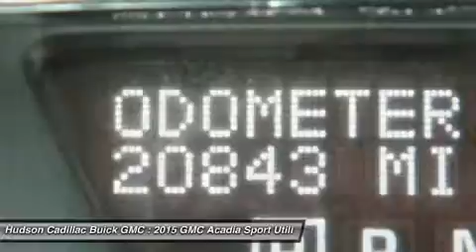2015 GMC Acadia 24176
2015 GMC ACADIA Poughkeepsie, NY
Stock# 24176

2023 South Rd.

Tried-and-true, this certified Used 2015 GMC Acadia SLT lets you cart everyone and everything you need in one vehicle. It is well equipped with the following options: Wipers, front intermittent with washers, Wiper, rear intermittent with washer, Windows, power with driver Express-Down, Wheels, 4 - 19  x 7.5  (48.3 cm x 19.1 cm) aluminum, Wheel, 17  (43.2 cm) compact steel spare wheel and tire, Visors, driver and front passenger, padded with cloth trim, color-keyed and illuminated vanity mirrors, Universal Home Remote includes garage door opener, 3-channel programmable, Trim, interior, aluminum on instrument panel and steering wheel, Transmission, 6-speed automatic (Included and only available with TV14526 AWD models.), and Tires, P255/60R19 H-rated, blackwall. Carry all your passengers in the comfort of every amenity in this trustworthy and dependable Acadia. Live a little - stop by Hudson Cadillac Buick GMC located at 2023 South Rd., Poughkeepsie, NY 12601 to make this car yours today! No haggle, no hassle.